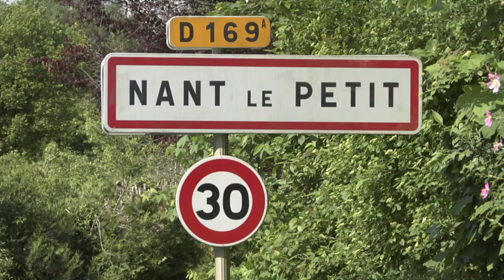Français interpellé en Ukraine: stupeur dans sa région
Un ouvrier agricole "réservé" et "travailleur": l'homme de 25 ans arrêté en mai en Ukraine car soupçonné d'avoir préparé des attentats en France était décrit lundi 6 juin comme "sans histoire" par ceux qui l'ont croisé dans son village lorrain ou sur son lieu de travail en Alsace. Durée: 01:38